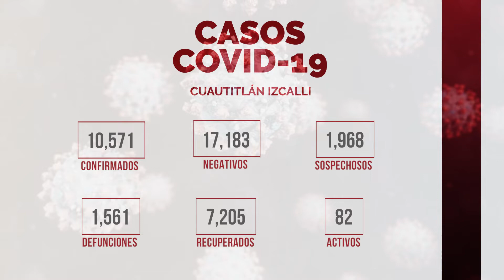Avance informativo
Recuerda que hoy es el último día en el que los adultos mayores podrán recibir su dosis de refuerzo de la vacuna contra COVID-19. Tienes hasta las 17 horas.